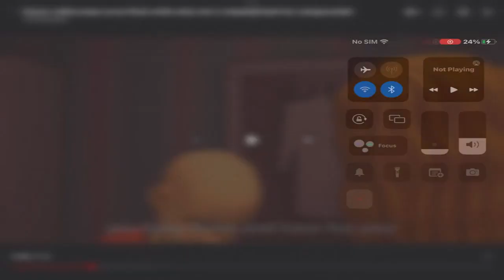January 6, 2024 Widescreen